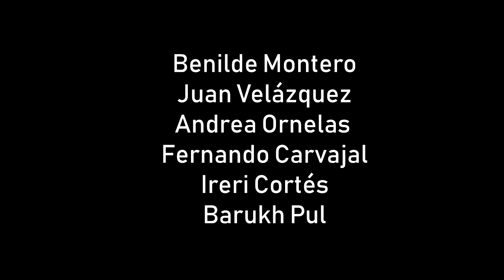Thespis: "Caminos Separados"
"Caminos Separados"
:Uno nunca sabe que vueltas pueda dar la vida, pero, siempre es bueno mantenerse unidos; a pesar de lo distintos que sean nuestros sueños.